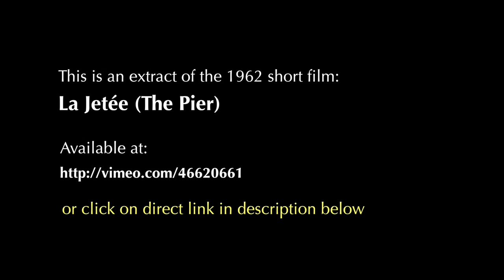La Jetée (The Pier), Chris Marker 1962 - extract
Topic: experimental filmmaking, art, science fiction